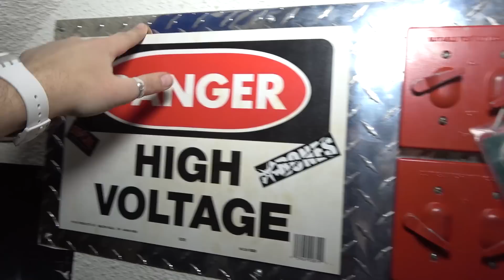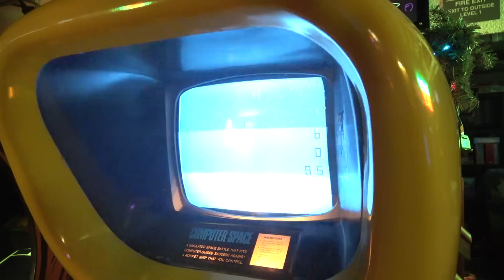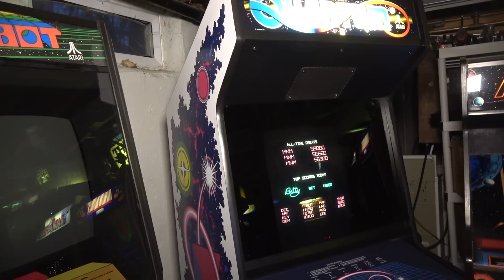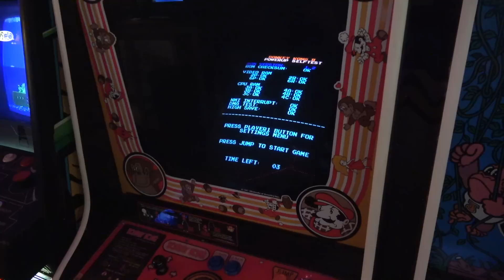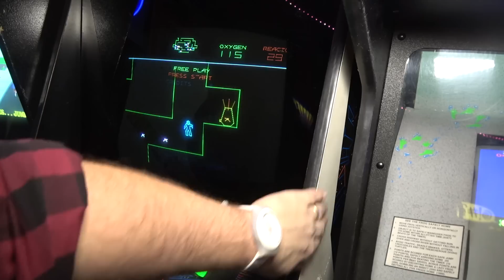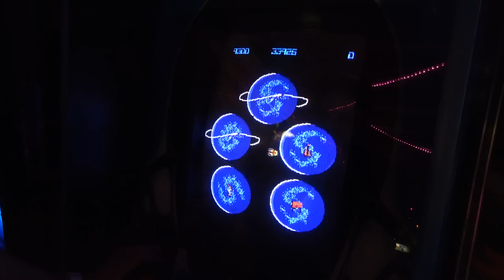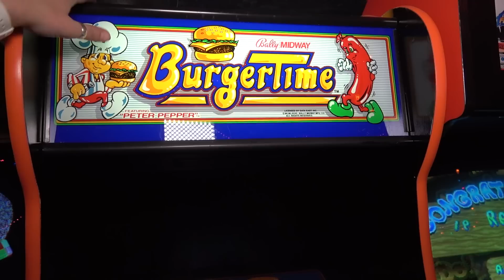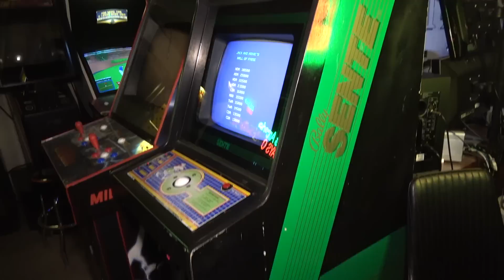ALL ACCESS YEAR END JOHN'S ARCADE REVIEW AND TOUR 2017! - PART 1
My podcast, Video Game Outsiders, is selling shirts for a limited time.

All access tour and review of John's Arcade. This is Part #1 - THE BASEMENT.

Games in the basement:

Computer Space Ball
Jump Bug
Ice Cold Beer
Firefox
Goldentee Fore Complete
Mortal Kombat II
Bally Sente Mini Golf
Computer Space
Zoo Keeper
Pole Position
Track and Field
Mario Bros.
Mad Planets
Quantum
I, Robot
Robotron
Doneky Kong Jr.
Doneky Kong
Dragon's Lair
Revenge From Mars
Radical
Frogger
Cloak and Dagger
Major Havoc
Paperboy
Crazy Climber
Journey
Tron
Q*Bert
Tapper
Megatouch Force Radion 2010.5
Neo Geo
Burgertime
720
Nintendo Vs. Dualsystem